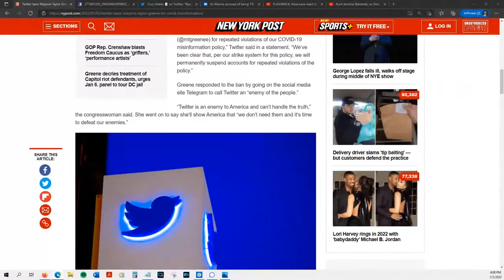'Fact Check & 'Far Right', They Condition Us with Language | UOe49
Eric remarks on the use of language manipulation in the culture war.

Twitter.com/andrewsaystv
Instagram.com/AndrewDoes

Eric's Instagram: @Reportandopine
Twitter.com/reportandopine
Gettr.com/ericbutler